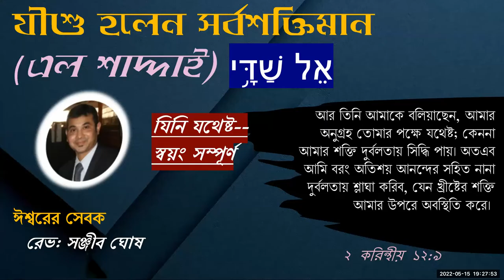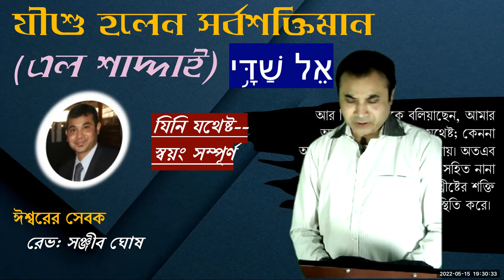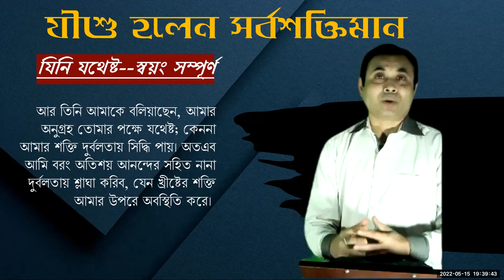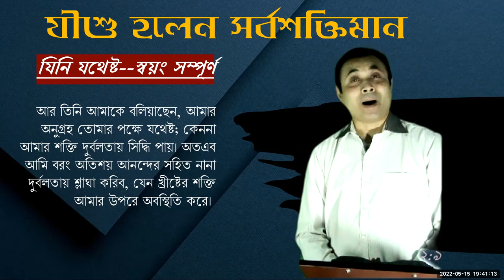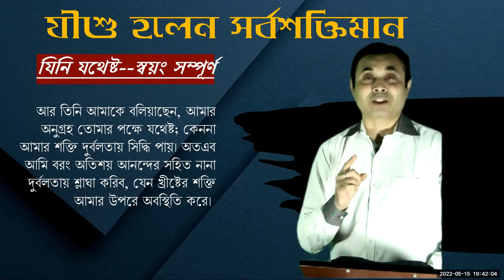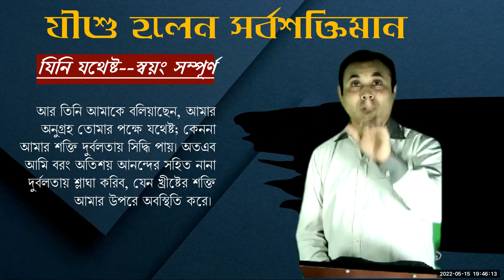যীশু হলেন সর্বশক্তিমান (এল শাদ্দাই) Sermon 1 15052022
"আর তিনি আমাকে বলিয়াছেন, আমার অনুগ্রহ তোমার পক্ষে যথেষ্ট; কেননা আমার শক্তি দুর্বলতায় সিদ্ধি পায়। অতএব আমি বরং অতিশয় আনন্দের সহিত নানা দুর্বলতায় শ্লাঘা করিব, যেন খ্রীষ্টের শক্তি আমার উপরে অবস্থিতি করে। "
২ করিন্থীয় ১২:৯